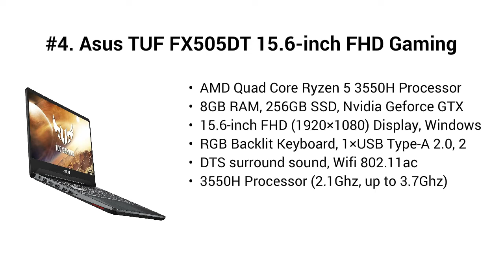Top 5 Best Gaming Laptops 2021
Top 5 Best Gaming Laptops

I put links to each Gaming Laptops reviews at Amazon page in the description, So you can check out the other reviews at Amazon.

#5. HP - Pavilion 15.6" Gaming Laptop - AMD Ryzen 5 - 8GB Memory - NVIDIA GeForce GTX 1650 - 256GB SSD - Shadow Black

#4. Asus TUF FX505DT 15.6-inch FHD Gaming Laptop, AMD Quad Core Ryzen 5 3550H, Nvidia Geforce GTX 1650 4GB Graphics, 8GB DDR4 RAM, 256GB Solid State Drive, RGB Backlit Keyboard, Windows 10 Home, Black

#3. Acer Nitro 5 Gaming Laptop, 9th Gen Intel Core i5-9300H, NVIDIA GeForce GTX 1650, 15.6" Full HD IPS Display, 8GB DDR4, 256GB NVMe SSD, Wi-Fi 6, Backlit Keyboard, Alexa Built-in, AN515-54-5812

#2. ASUS TUF Gaming Laptop, 15.6” 144Hz Full HD IPS-Type Display, Intel Core i7-9750H Processor, GeForce GTX 1650, 8GB DDR4, 512GB PCIe SSD, Gigabit Wi-Fi 5, Windows 10 Home, FX505GT-AB73

#1. Acer Aspire 5 Slim Laptop, 15.6 inches Full HD IPS Display, AMD Ryzen 3 3200U, Vega 3 Graphics, 4GB DDR4, 128GB SSD, Backlit Keyboard, Windows 10 in S Mode, A515-43-R19L, Silver